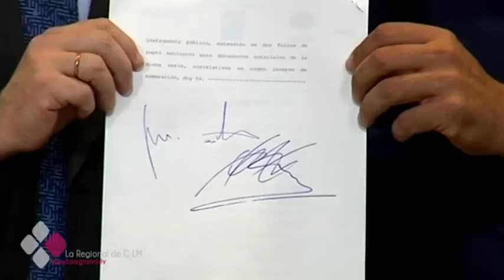PEDRO SANCHEZ NO LLAMA A PAGE TRAS LA RUPTURA CON PODEMOS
Un día después de la ruptura del pacto de gobierno entre Podemos y PSOE en Castilla-La Mancha, siguen las valoraciones. Recuerden que fue la formación morada la que decidió dar “por muerto” este pacto de investidura. Hoy desde sus filas dicen que hace unos meses que no hablan con Emiliano García-Page, algo que desmienten desde el ejecutivo a la vez que afean a Pedro Sánchez que no haya llamado al presidente regional para interesarse sobre el asunto.